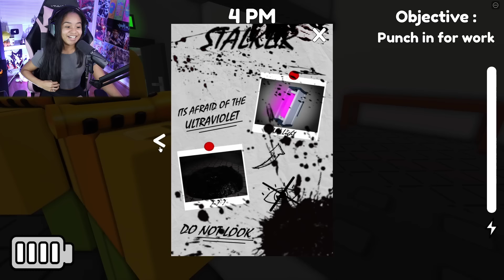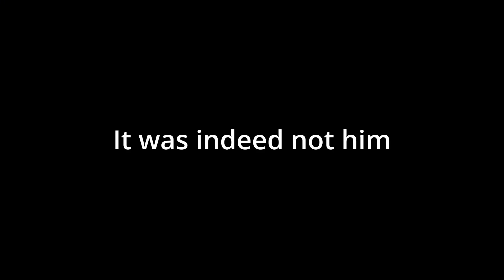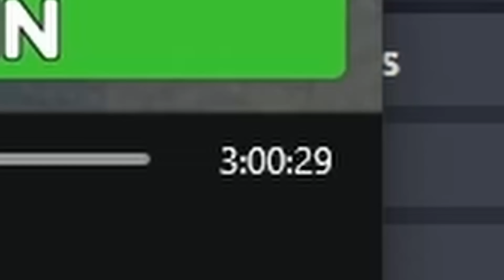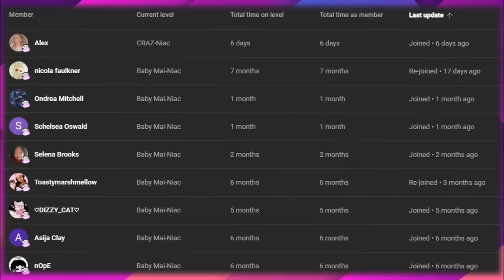This Roblox Residence Massacre UPDATE IS SCARY...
Today we're playing Roblox Residence Massacre 2 *UPDATE*

Homies!

My social's╰(*°▽°*)╯